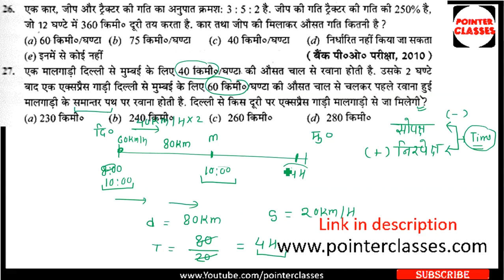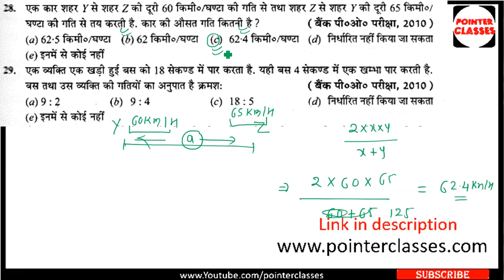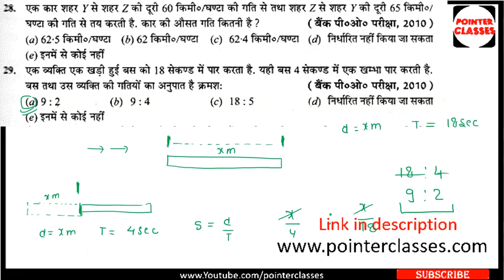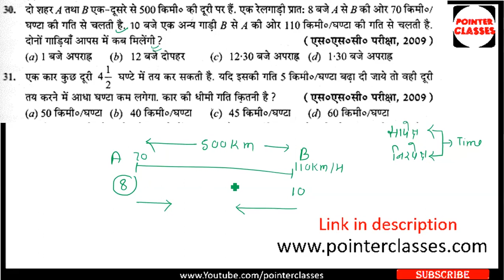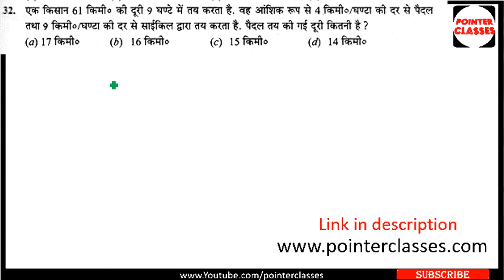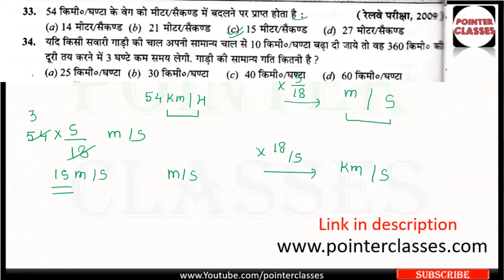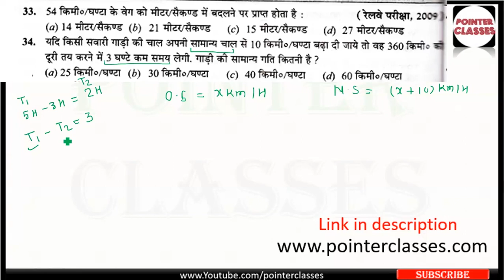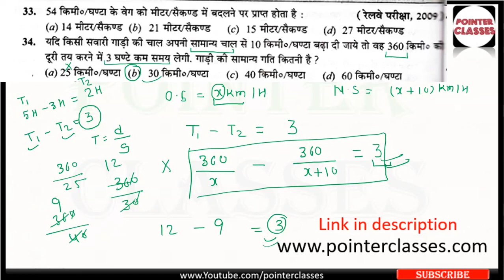RS Agarwal time and distance : PART-4 : चाल दूरी और समय || SSC | BANK PO | RRB | UPTET | RAILWAY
RS Agarwal time and distance
चाल दूरी और समय
rs aggarwal math
rs agarwal time speed distance
time speed and distance rs agarwal
time and distance tricks for bank exams